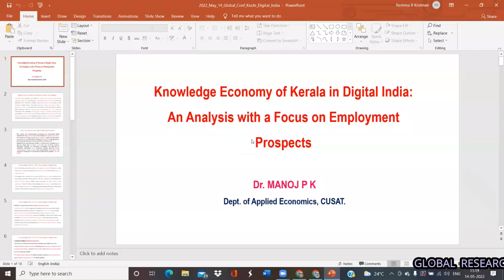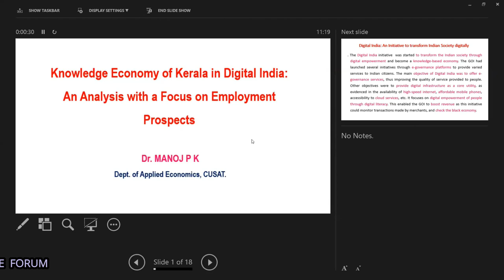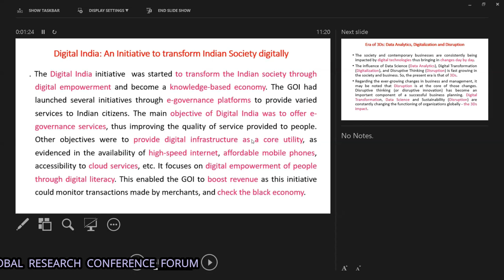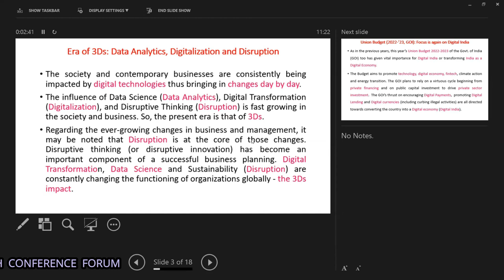DR. MANOJ P.K.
PRESENTATION ON KNOWLEDGE ECONOMY OF KERALA IN DIGITAL INDIA  AN ANALYSIS WITH A FOCUS ON EMPLOYMENT PROSPECTS BY DR. MANOJ P.K.

GRCF COCHIN INTERNATIONAL CONFERENCE